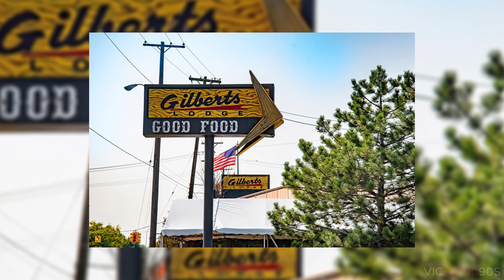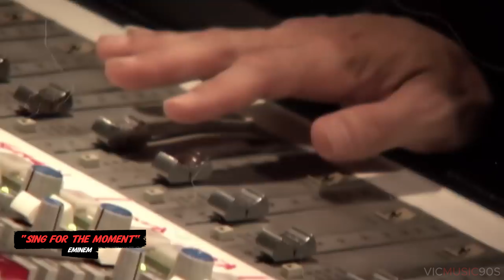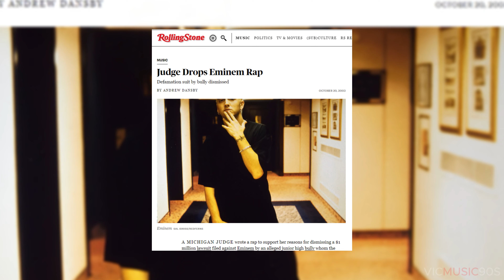The Emotional Story of Eminem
Eminem, a legendary rapper, has faced immense challenges despite his remarkable success. From a difficult upbringing to battles with addiction, his life story is a poignant exploration of triumph over adversity. Which of these tragic facts about Eminem surprised you the most?